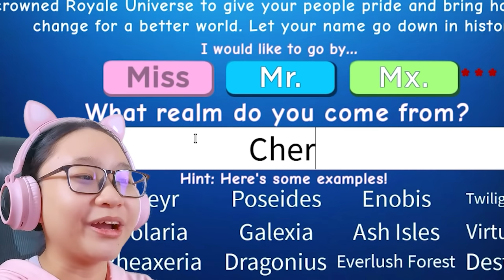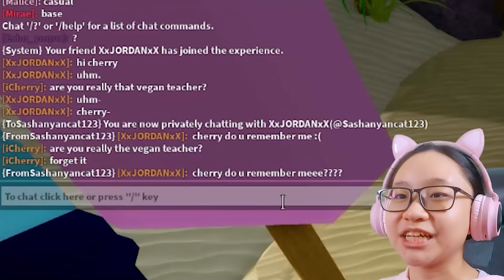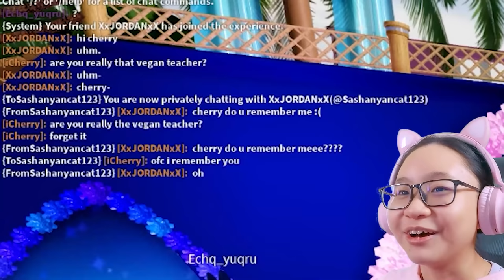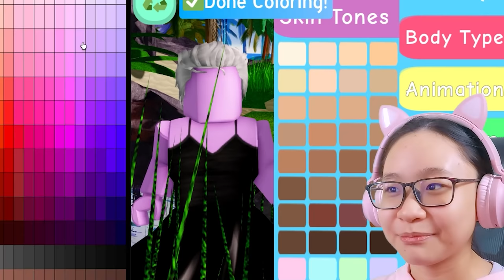Sunset Island Pageant in Royale High Roblox!!! - I'm Ursula!!!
Music